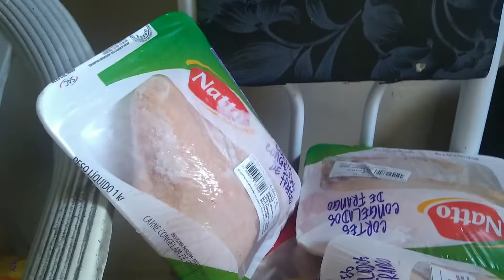FEIRA DA SEMANA !